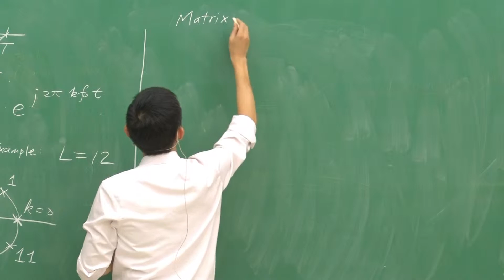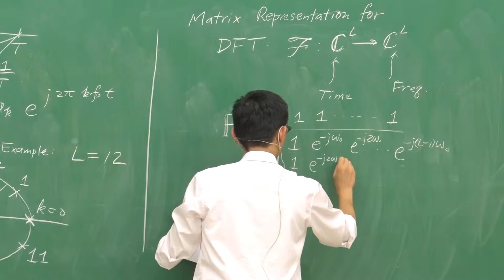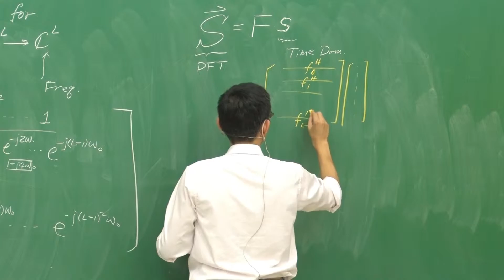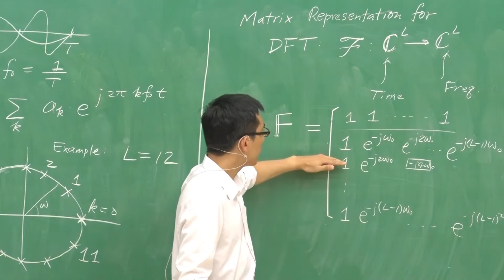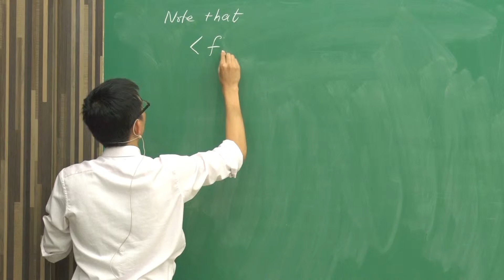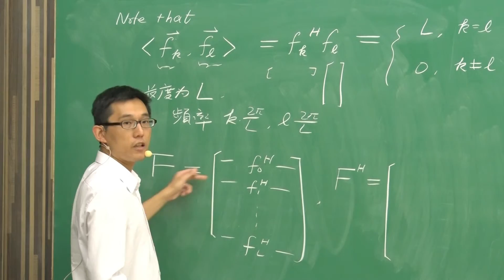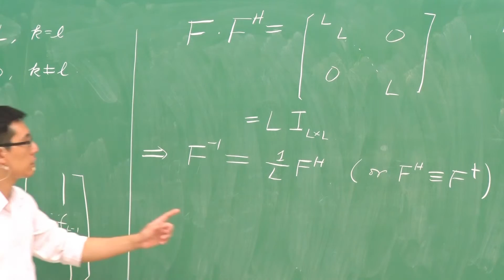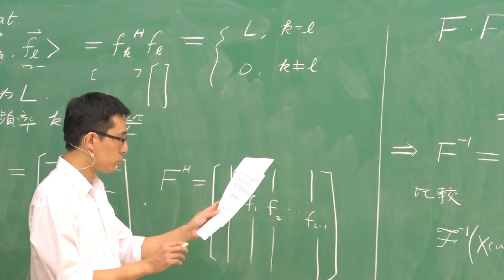10410劉奕汶教授數位聲訊分析與合成_第3C講 離散傅立葉轉換：矩陣表示式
[清華大學 劉奕汶教授 數位聲訊分析與合成開放式課程]